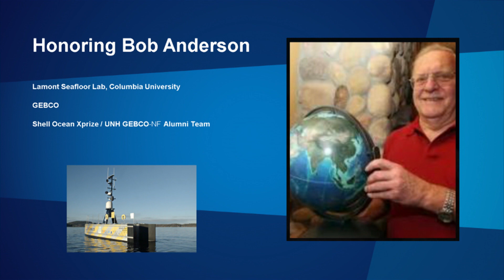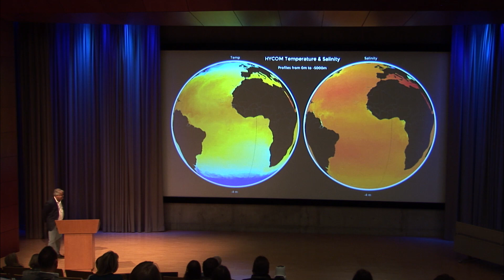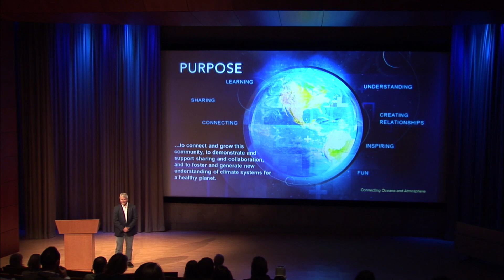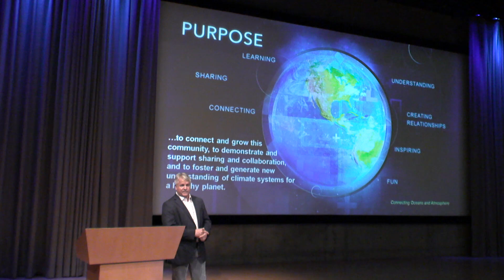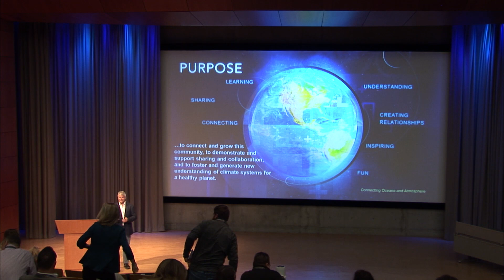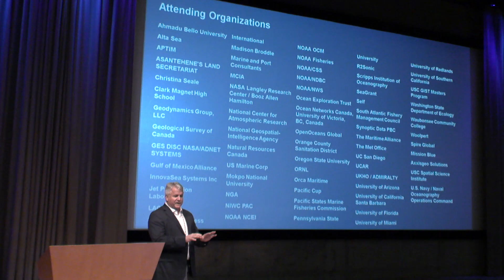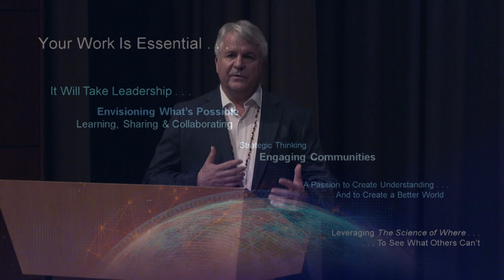2019 Esri Ocean and Atmospheric GIS Forum Welcome and Purpose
Drew Stephens provides a welcome and contextual introduction to the 2019 Esri Ocean and Atmospheric GIS Forum, including a moving and informative set of traditional Polynesian chants and blessings from Kimokeo Kapahulehua, to inspire us all in our work analyzing and understanding the planet.